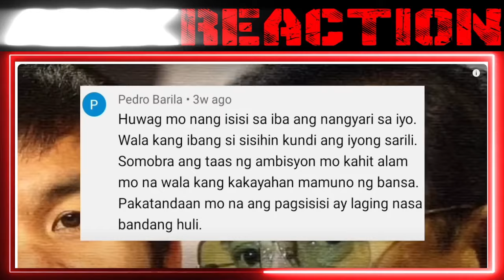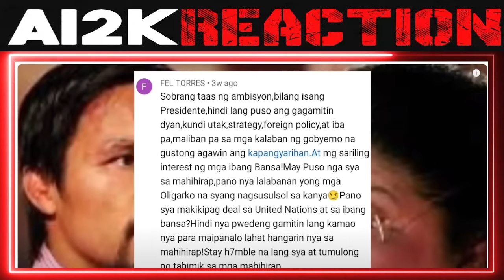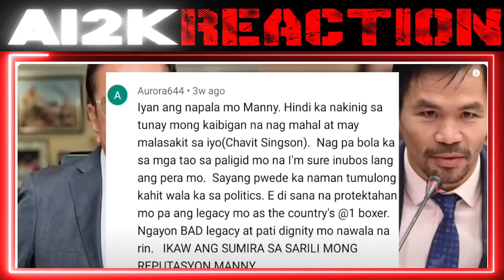KAKAPASOK LANG HALA KA! PACQUIAO MALAKI ang PAGSISISI na TUMAKBONG PANGULO? PBBM AWANG AWA |REACT